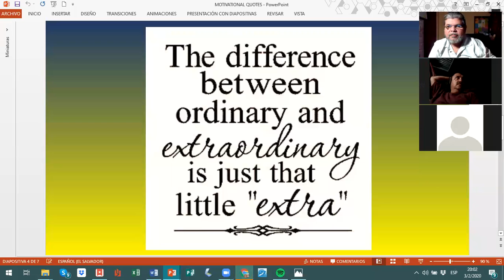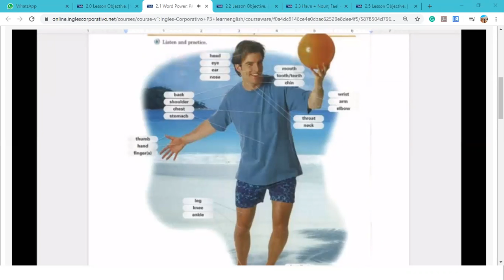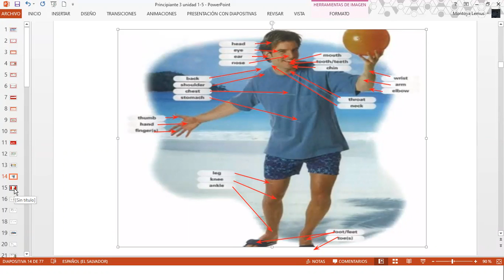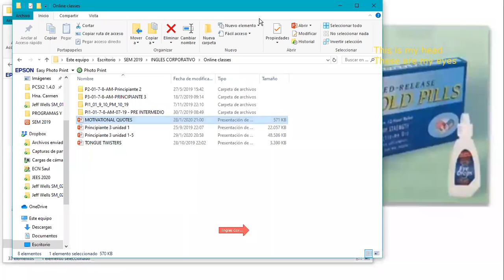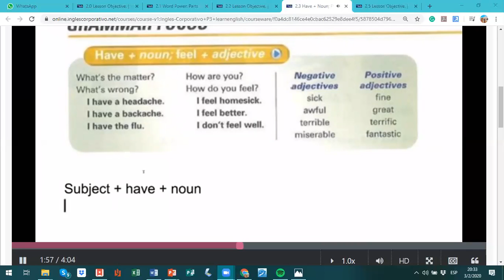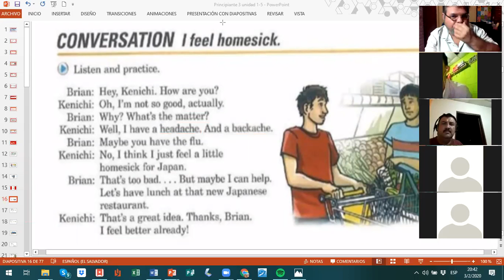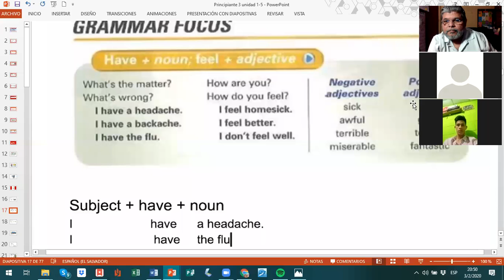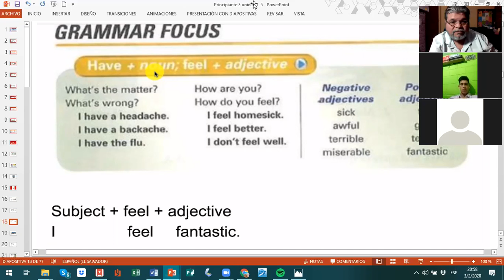Ingles Corporativo-Parts of the body